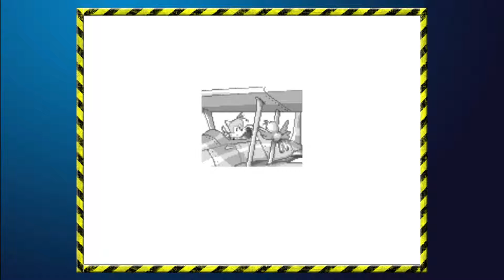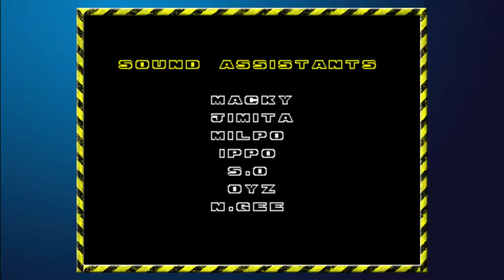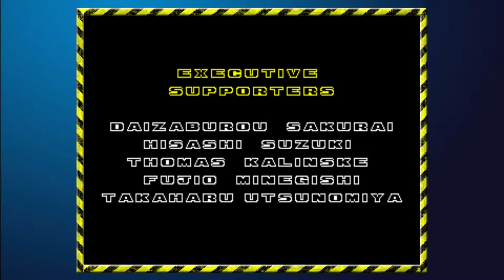Sonic the Hedgehog 2: Finale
After successfully infiltrating the Death Egg, Sonic first ends up fighting a robotic version of himself (not Metal Sonic) and later has a final showdown with Robotnik, who is piloting a Death Egg robot. Will Sonic win? And what will exactly happen afterward?